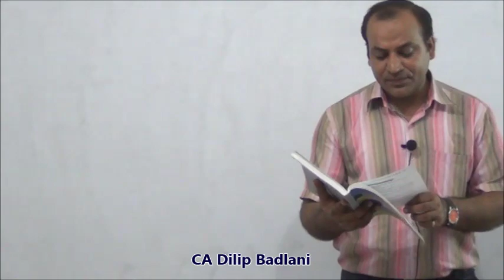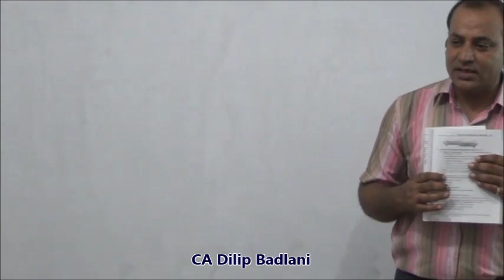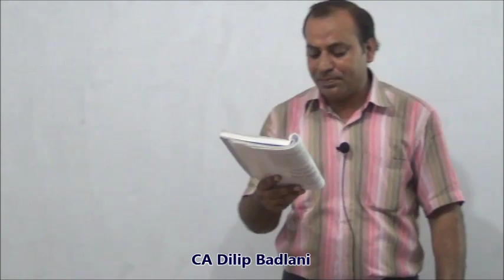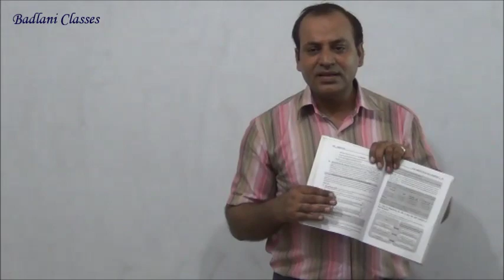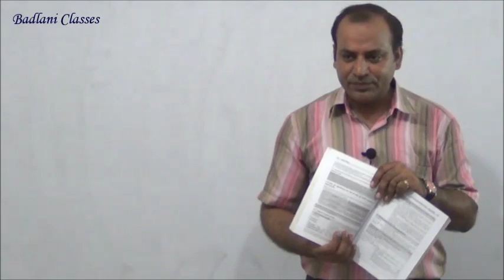IDT - Indirect Tax - Custom Act, 1962 - Lecture 5